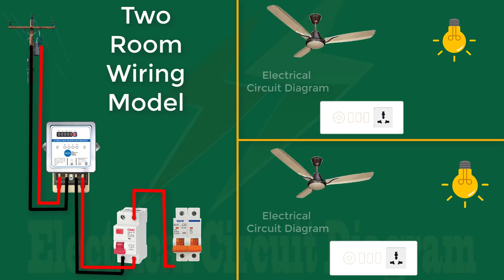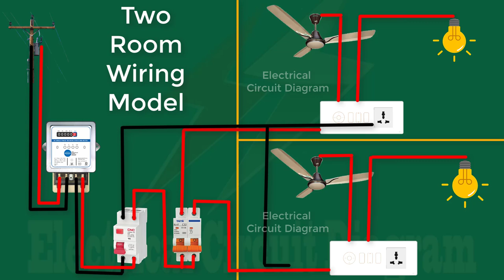Two Room house Wiring diagram model | Electrical Circuit Diagram